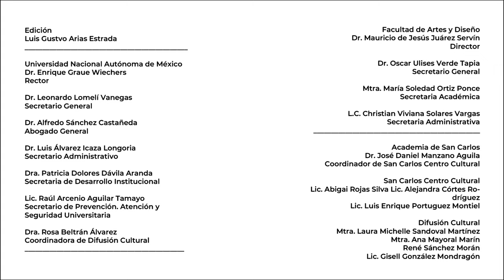Bienvenidos a la Academia de San Carlos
El distinguido Dr. Daniel Manzano Águila, coordinador el San Carlos Centro Cultural, se une a nosotros en este video para extender una cordial bienvenida a nuestro canal de YouTube de la Academia de San Carlos.